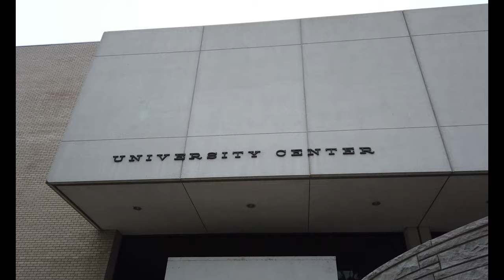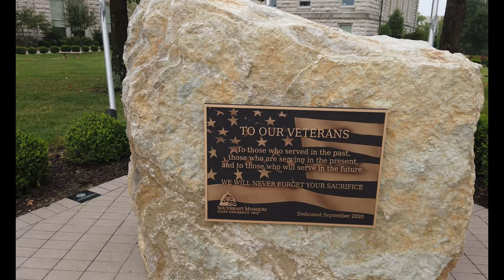Southeast Missouri State University: Wandering Walks of Wonder Slow TV Walking Tour 4K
Southeast Missouri State University (SEMO) is a public university in Cape Girardeau, Missouri. The institution, having started as a normal school, has a traditional strength in teacher education. Southeast Missouri State University was founded in 1873 when a group of prominent businessmen and politicians successfully lobbied the State of Missouri to designate Cape Girardeau as the home of the Third District Normal School. Originally known as Southeast Missouri State Normal School, the first classes were taught at the nearby Lorimier School until April 1875 when the first normal school building was completed.

The original Normal School building burned down on April 8, 1902, and was replaced in 1906 by Academic Hall, the school's domed landmark building. It was designed by Jerome Bibb Legg, who also designed the St. Louis Exposition and Music Hall, and includes light fixtures from the 1904 World's Fair.